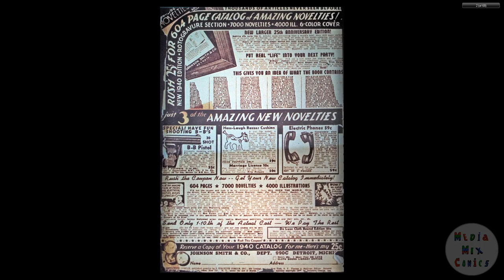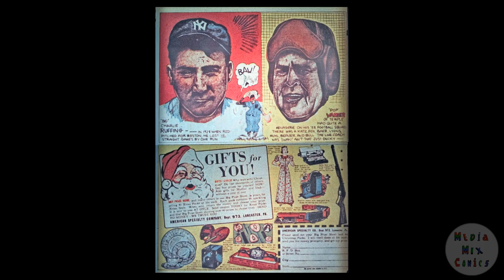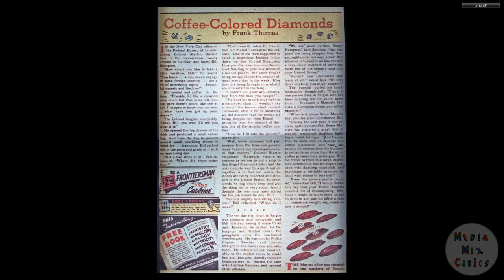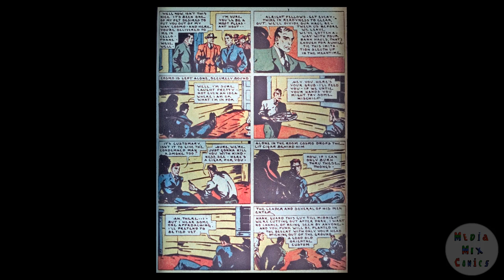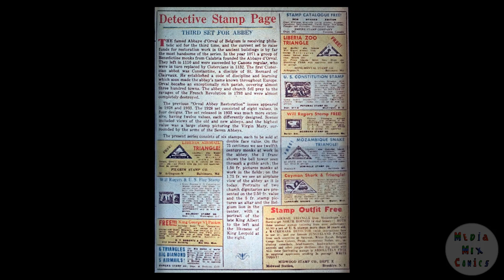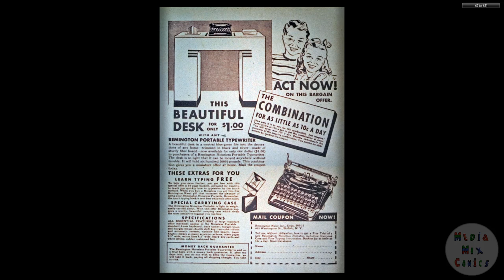DC CHRONOLOGY____00164 Detective Comics 033